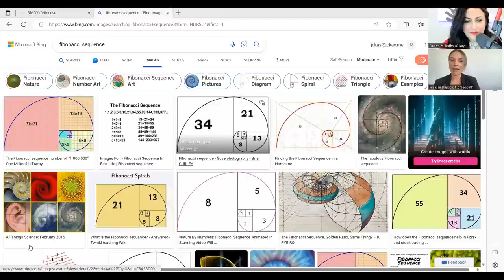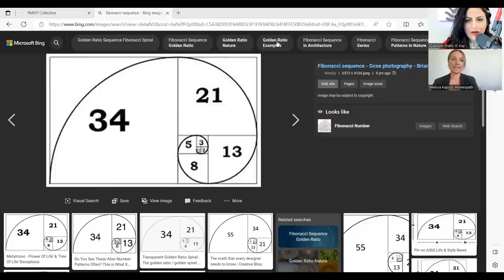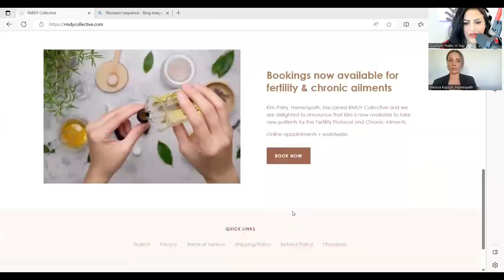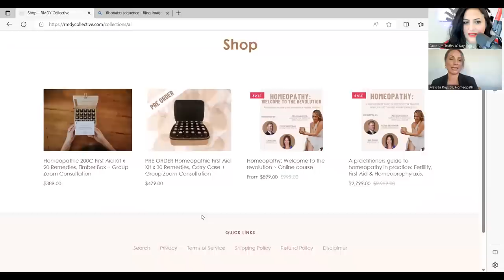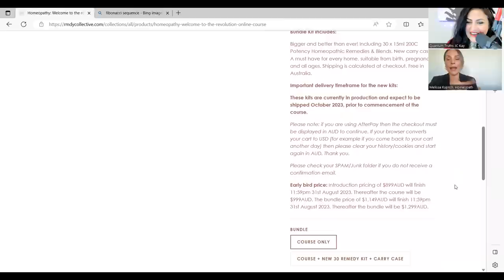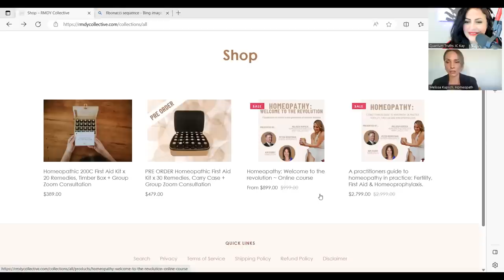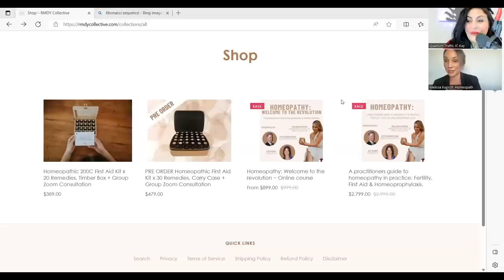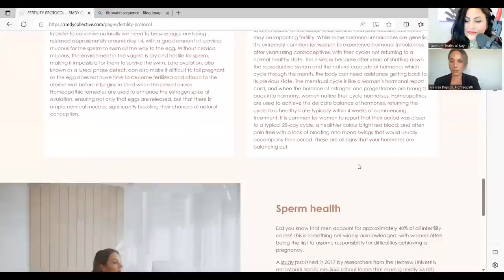#342 Homeopathy: True health sovereignty - the remedy for all? Melissa Kupsch RMDY Collective JC Kay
Remember: this video and other videos of this nature, are not classed as medical advice. Please always seek your own medical practitioners for further evaluation and assistance.
HAVE YOU JOINED JC KAY'S MAILING LIST?
I'm getting my health in order with a 90 day health challenge.

"LIFEFORCE ELIXIR" (mentioned in video #214)
Lifeforce Elixir - Rejuvenate, Restore, and protect cells. Find out more about this important biotech with the support of our informative Team.
JOIN US ON TELEGRAM TO LEARN MORE -
THE LIFEFORCE ELIXIR GROUP:

KANGEN WATER - (Electrolysed Reduced Water):
For my LOCKDOWN SURVIVAL GUIDE - ("JC Kay's Spiritual Survival Guide: Lockdown and Beyond"), go to this link - there is a free version of the PDF if you do not wish to pay:
BITCHUTE:
Quantum Truths JC Kay
JC's Theme Music by:
Adam Mannering - Soularflair
All Media correspondence to:
JC KAY'S POSTAL ADDRESS:
JC Kay
Wentworth Falls NSW 2782
Australia

"If this message resonates with you, it resonates, if it doesn't, it doesn't".